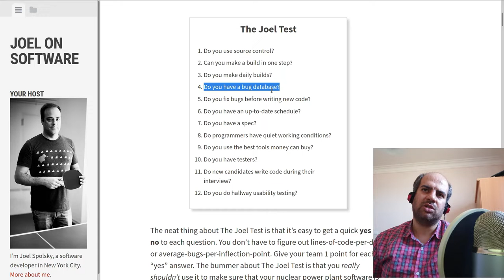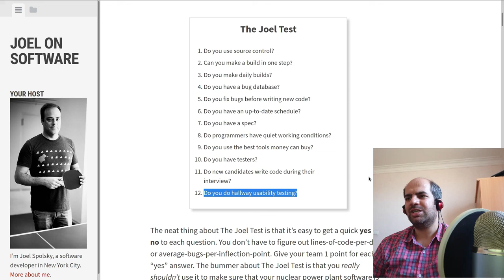تست جوئل، تستی برای شناخت شرکت‌ها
در این ویدئو من در مورد تست جوئل حرف میزنم

و تجربیاتم رو از چیزهایی که در مورد تست جوئل دیدم با شما به اشتراک میگذارم